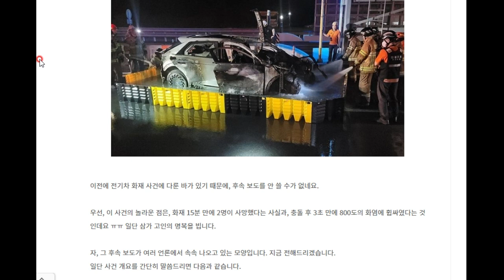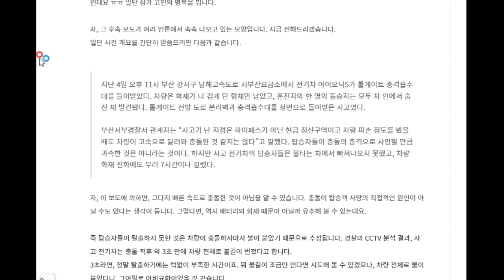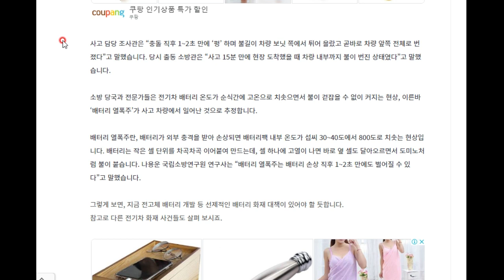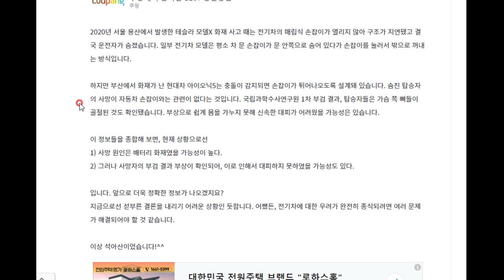아이오닉5 화재...그리고 배터리 열폭주란?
삼가 고인이 명복을 빕니다. 이런 사고가 다시는 일어나지 않았으면 하는 바람입니다 ㅠㅠ